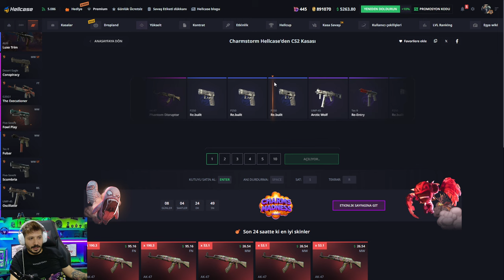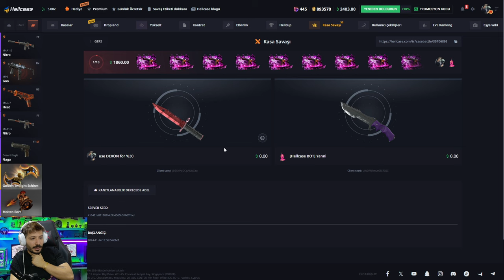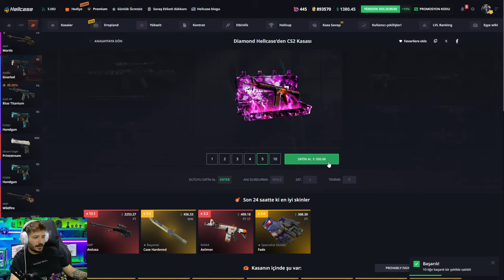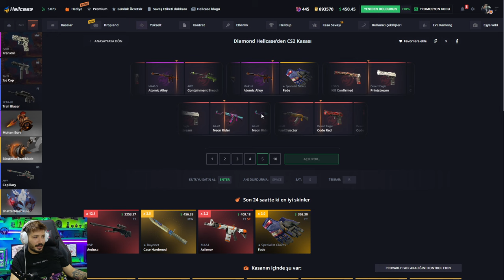20$ KATLADIM YENI BICAK YENI KASA Hellcase Promo Code giveaway